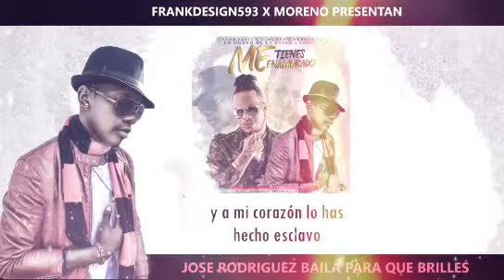Jose Rodriguez Ft. Landa La Sensación - Me Tienes Enamorado (Audio Oficial) | Salsa Urbana Romántica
Escucha el éxito de la salsa urbana “Me Tienes Enamorado“ de José Rodríguez Ft. Landa La Sensación lo mejor de la salsa romántica para bailar gozar y dedicar con amor 2020